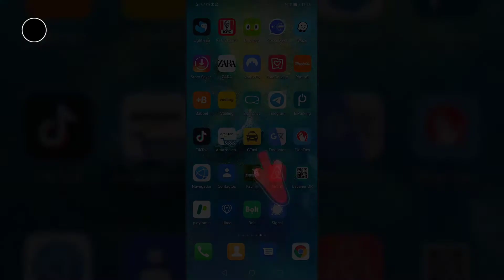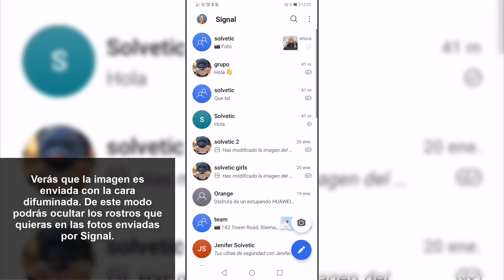👀❌ Cómo OCULTAR CARAS en Signal | DIFUMINAR rostro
Videotutorial de Solvetic para saber cómo puedes ocultar el rostro de las imágenes que mandas por Signal paso a paso. ⭐ 𝗧𝗨𝗧𝗢𝗥𝗜𝗔𝗟 𝗖𝗢𝗠𝗣𝗟𝗘𝗧𝗢

En este vídeo podrás ver los pasos que debes seguir para saber cómo puedes difuminar el rostro y ocultar las caras en las fotos que mandas por Signal para que proteger la identidad.